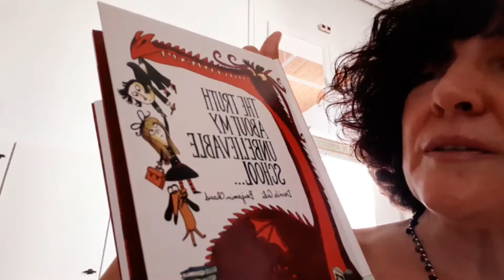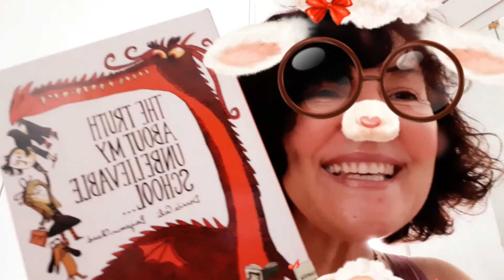Fairy Tales for Kids#The Truth About My Unbelievable School .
The Truth About My Unbelievable School . . .
Livro por BENJAMIN CHAUD e Davide Cali